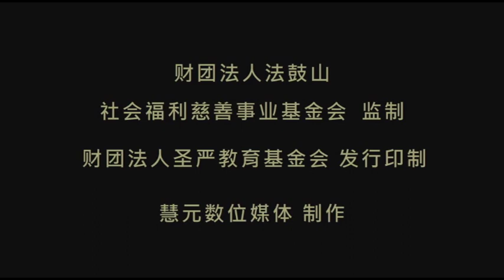兒童生活教育動畫二簡中版 04 親愛的老鄰居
妮妮意外认识独居的陈爷爷，带着爸爸妈妈帮陈爷爷打扫居家，分享食物，并且在台风天，带陈爷爷到家里避难。虽然彼此间并没血缘关系，但是妮妮一家人依旧不吝啬付出关怀，温暖了陈爷爷的心。